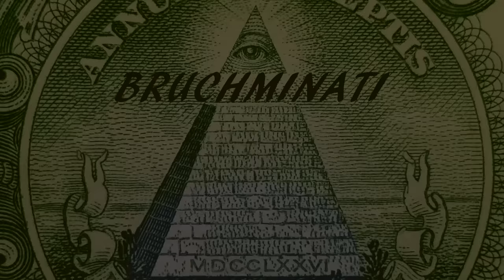Poland 1960 Conquest #2 World Conqueror 3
World Conqueror 3 Poland 1960 Conquest